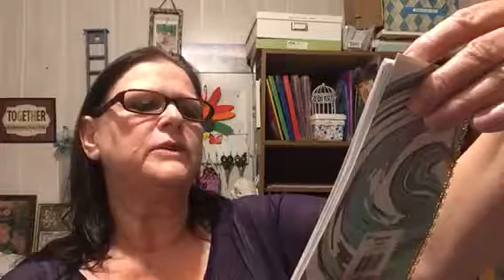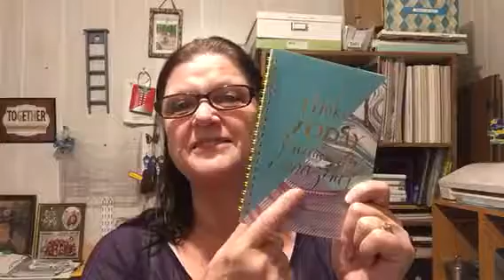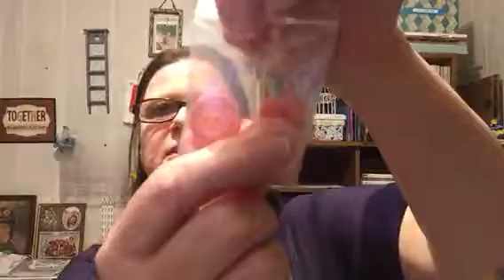Friend mail part 1 (5/6/17)